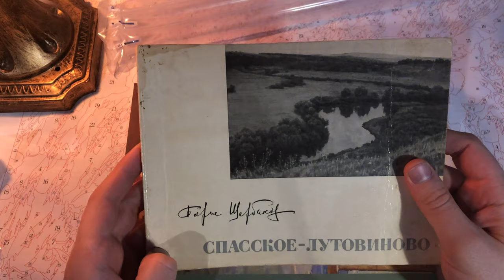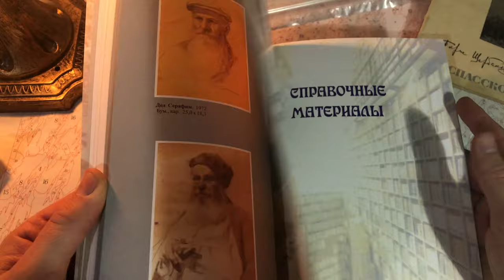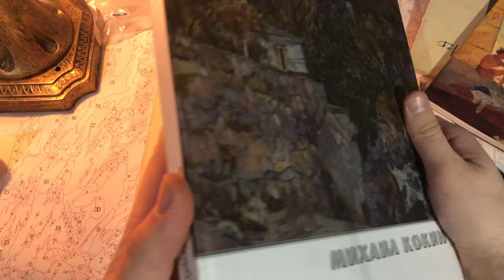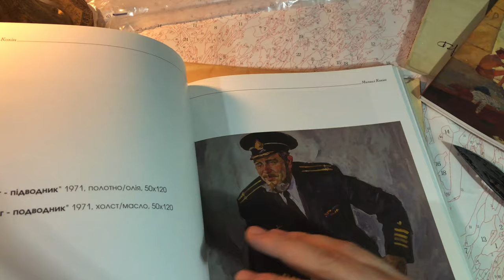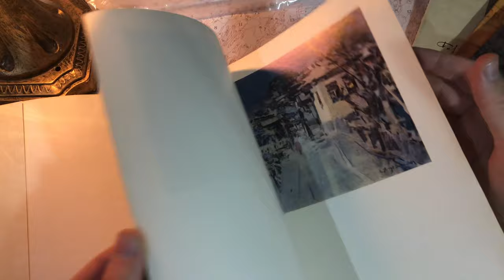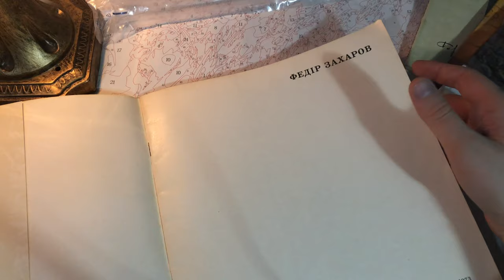Первая посылка в Новом Году. Моя первая картина